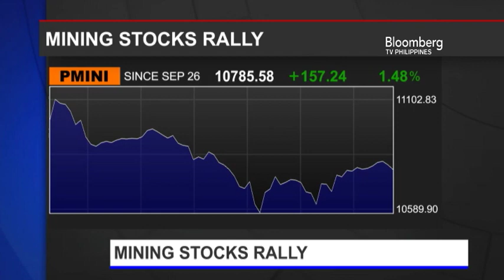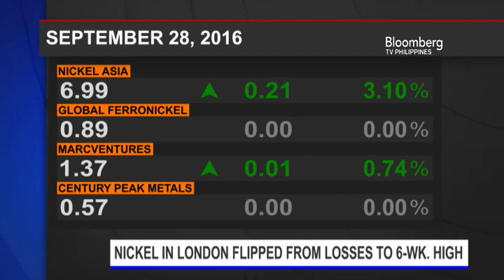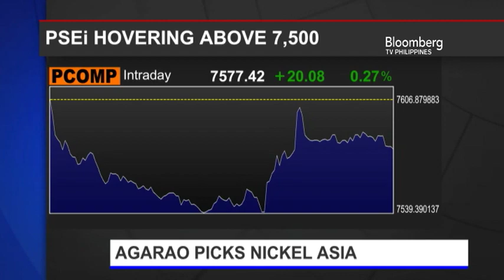IN THE LOOP | MIGUEL AGARAO